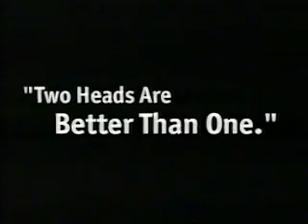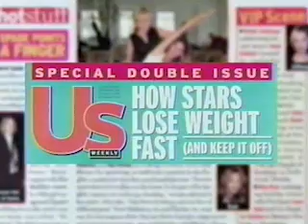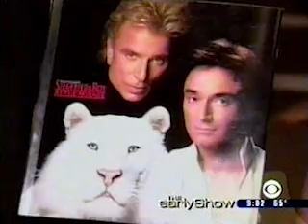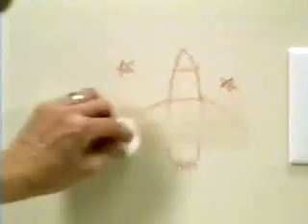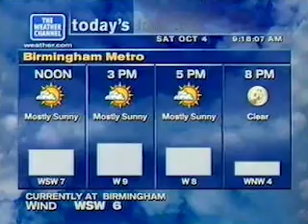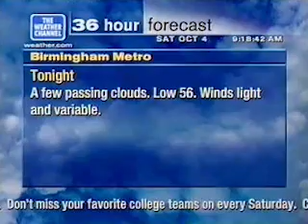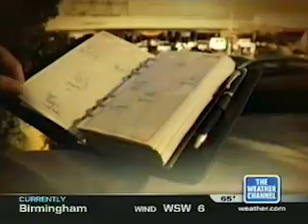BIRMINGHAM, AL / 2003 / SURFING TV STATIONS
Recorded on a VCR, in a hotel room at BIRMINGHAM AL